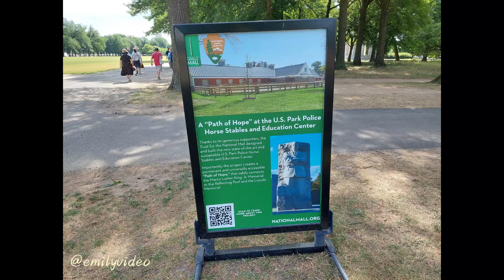A Beautiful Life - 82, Baby Ducks, Memorial Parks, Washington DC